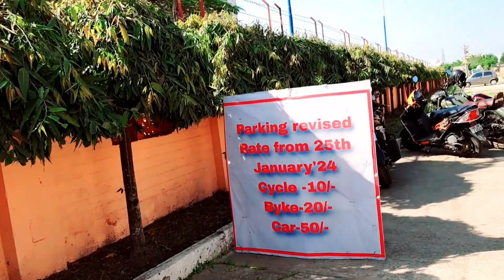Abhay और Jaya REACH BholeNath's Darbar!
Abhay और Jaya अपनी यात्रा पर निकल पड़े हैं, भोलेनाथ के दरबार की ओर। यह सफर उनके लिए सिर्फ एक धार्मिक यात्रा नहीं, बल्कि आत्मिक जुड़ाव का एक अद्भुत अनुभव है।

जैसे ही वे रास्ते में आगे बढ़ते हैं, उनकी आँखों में उम्मीद और श्रद्धा की चमक है। हर कदम पर उन्हें महसूस होता है कि भोलेनाथ की कृपा उनके साथ है।

जब वे दरबार के नजदीक पहुँचते हैं, तो हवा में एक पवित्रता का एहसास होता है। भव्य मंदिर और उसकी भक्तिमयता उन्हें मंत्रमुग्ध कर देती है।

अंत में, जब वे भोलेनाथ के सामने खड़े होते हैं, तो उनके दिल की धड़कनें तेज हो जाती हैं। वे अपनी मनोकामनाएँ व्यक्त करते हैं और उसकी अनुकंपा की प्रार्थना करते हैं।

क्या आपको भी ऐसा अनुभव हुआ है? अपनी यात्रा के अनुभव साझा करें और इस वीडियो को लाइक करना न भूलें।

Join Abhay and Jaya on their epic journey as they reach BholeNath's Darbar! In this thrilling video, watch them navigate through the divine realm and experience the magic of Lord Shiva's divine presence. Get ready to be mesmerized by the grandeur and splendor of BholeNath's Darbar.